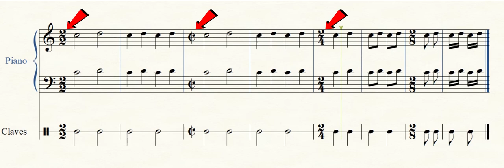Simple Duple Example